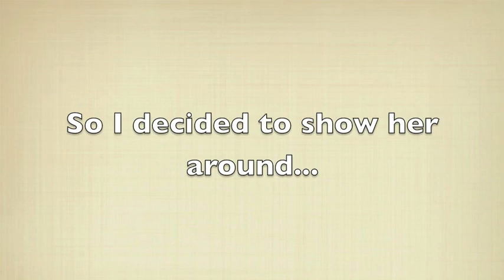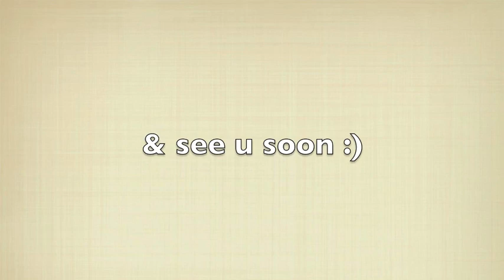Madrid on Spring Break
What's better than spending spring break with a bestie in Spain?